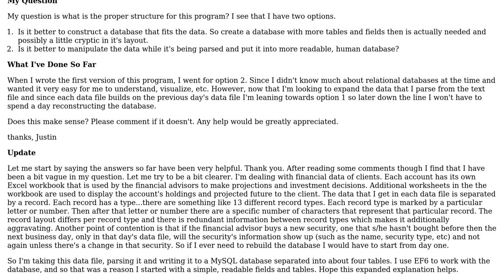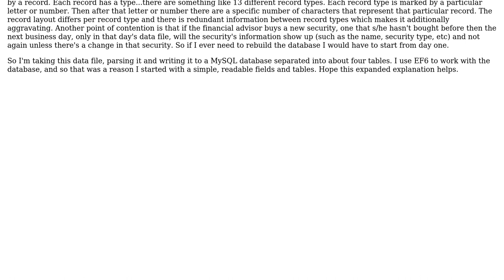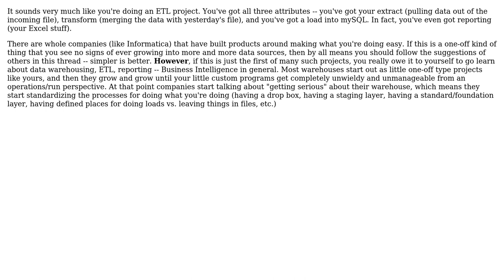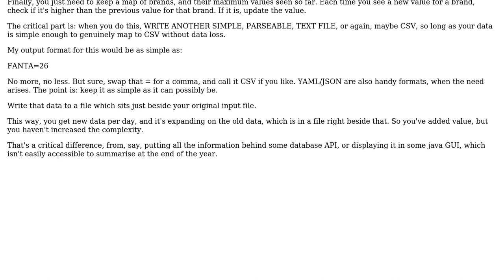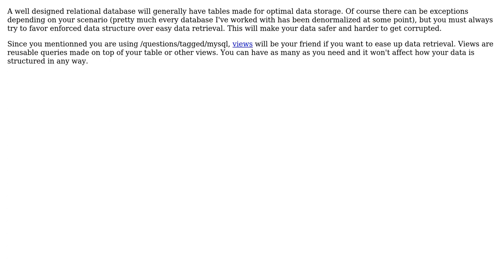Software Engineering: Create Database To Fit Data vs Make Data Fit The Database (5 Solutions!!)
Software Engineering: Create Database To Fit Data vs Make Data Fit The Database

With thanks & praise to God, and with thanks to the many people who have made this project possible! | Content (except music & images) licensed under CC BY-SA | Music | Images & others | With thanks to user Justin user Dan Pichelman user Crono user Calphool user Alan and the Stack Exchange Network Trademarks are property of their respective owners. You are responsible for your own actions.